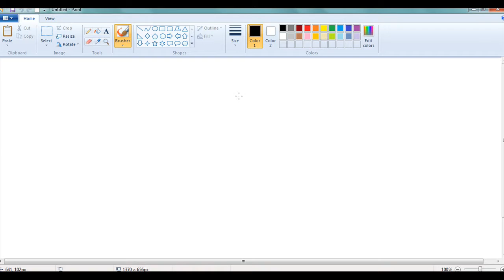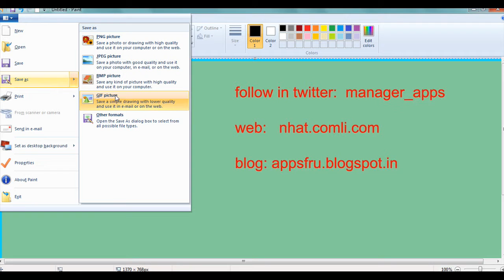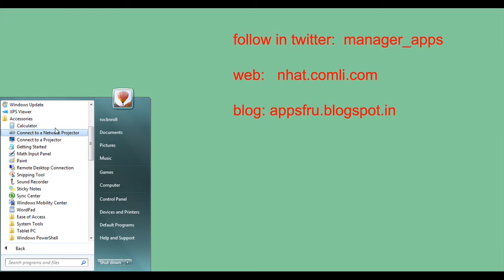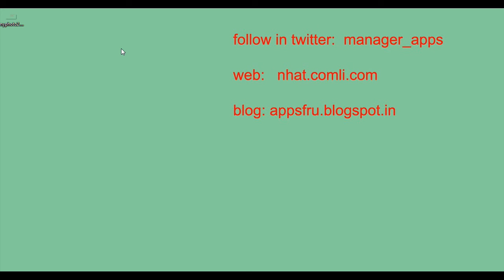Episode 1 - Basics of computer learning - screenshot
Here I explain how to take screen shot of computer . By print screen and using snipping tool.